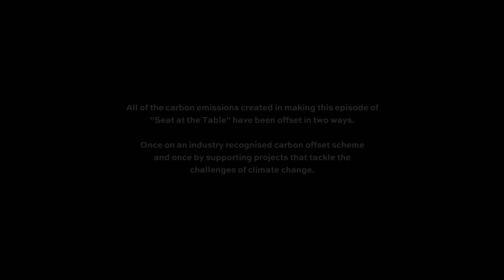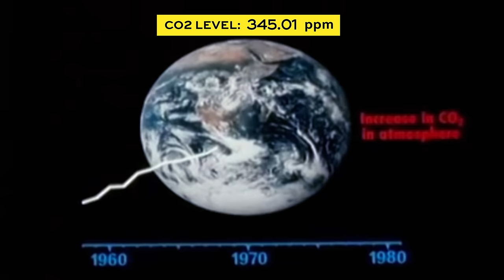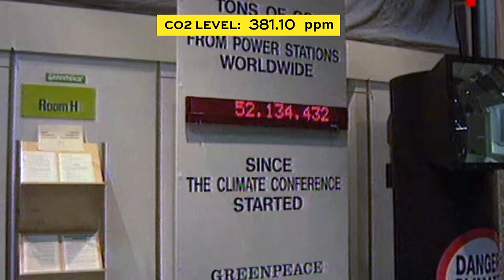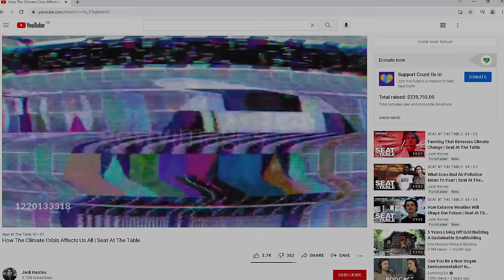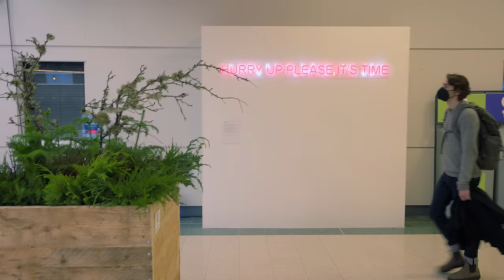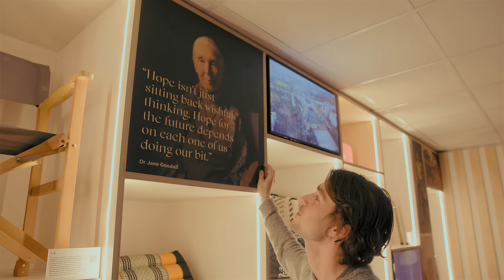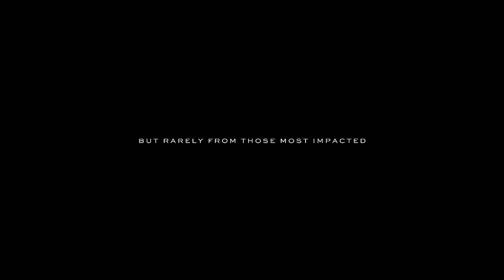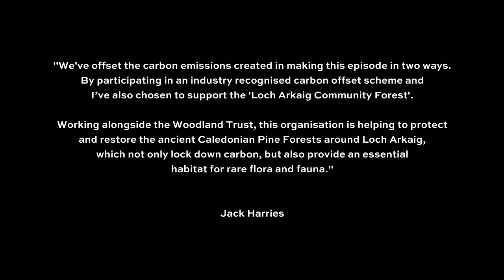COP26: I’m Finally Here | Seat At The Table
Ep10: As I arrive in Glasgow for COP26 with glaciology professor Dr. Alun Hubbard, I’m looking back at the last 30 years to see what action - and inaction - has led to the mess we’re currently in. It isn’t pretty but if we don’t act now, it’ll be too late. We’re at the point of no return.

0:00 Intro
1:38 Sailing To Glasgow
4:55 A Quick History
9:47 COP 2021
13:16 The Unheard Voices
19:48 Coming Next